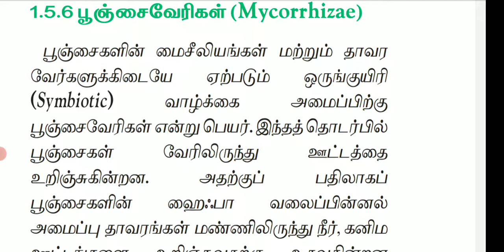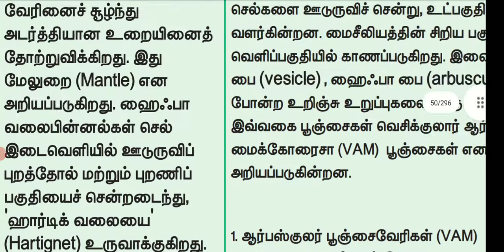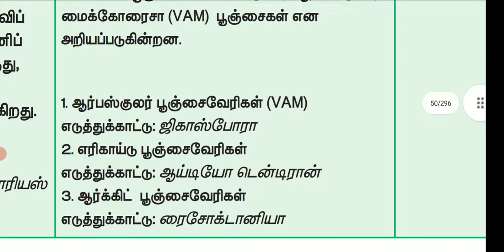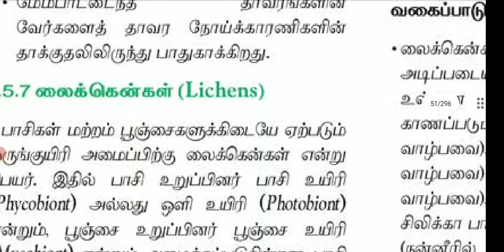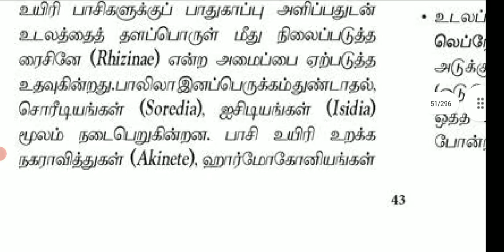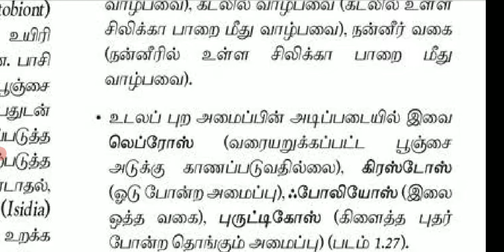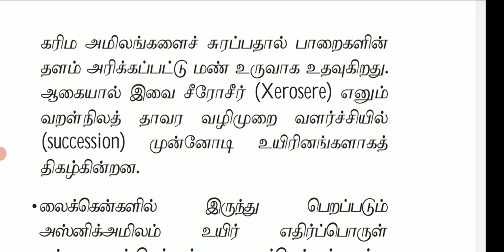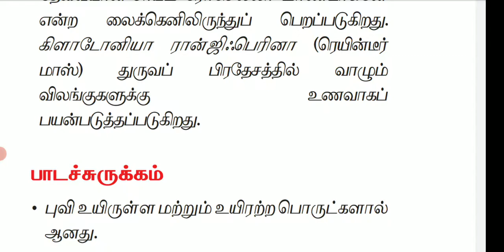பாடம் _1 உயிரி உலகம்_ பூஞ்சைவேரிகள், லைக்கென்கள்